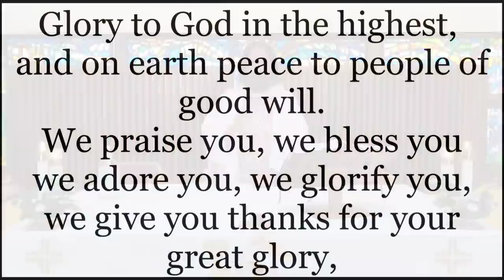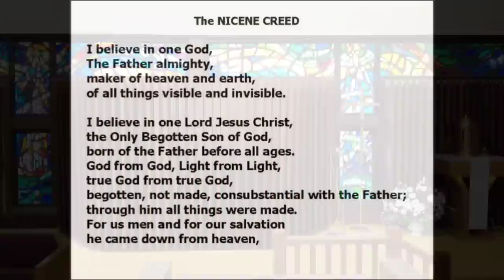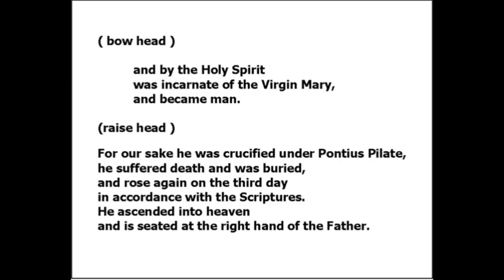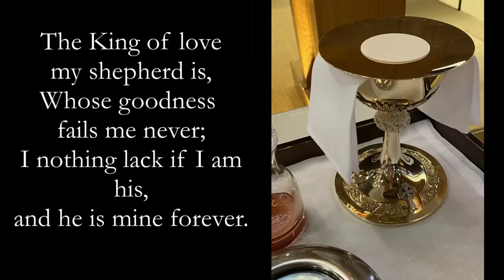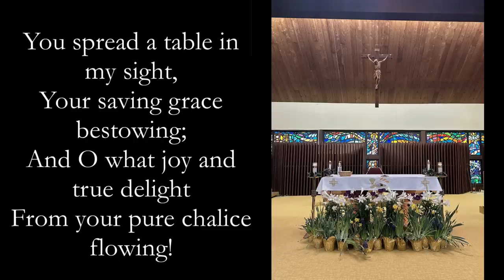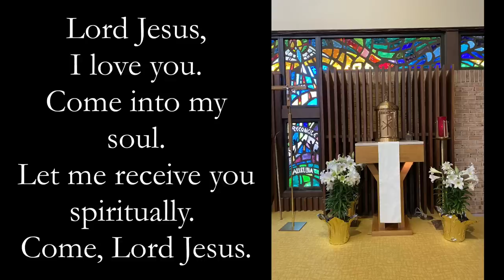Sunday Catholic Mass for April 30th with Father Dave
Sunday Catholic Mass for April 30th 2023 with Father Dave is an online Catholic Sunday Mass for those at home or sick or traveling or affected by the Coronavirus; @FatherDave Saint Martha Church Point Pleasant NJ.
1. Start of Mass 0:01
2. Gospel 4:57
3. Homily 6:23
4. Communion Hymn 30:16
5. Bloopers 33:20

Music for Sunday Mass today
Music and Dispute Information
April 30, 2023
4th Sunday of Easter

HYMN TO JOY
Text: 87 87 D; Henry van Dyke, 1852–1933, alt. Music: Ludwig van Beethoven, 1770–1827; adapt. by Edward Hodges, 1796–1867.
Public Domain.

Christ Be beside Me
ST. ROSE/Laura Wasson
Performed by Jessica Kortenhaus (piano) Church of St. Martha, Point Pleasant, NJ USA.
Podcasted/Livestreamed with permission OneLicense A-729947.

Dispute information:
We are fully within our rights to use Laura Wasson and James Quinn, SJ's hymn, "Christ Be Beside Me".  This hymn was copyrighted in 1969 in the United States of America by James Quinn, SJ and OCP (Oregon Catholic Press).  OneLicense manages the copyright rights for this hymn in the United States of America where we are located and where this Mass with Father Dave was filmed and instrumental of this hymn was performed.  Any claim to this performance as a cover song by entities foreign or domestic is invalid as our own musicians performed this hymn and no recording was used.  Any claim to the copyright for this hymn's music/melody by entities foreign or domestic is also invalid as we have secured the appropriate rights for this hymn.

ST. COLUMBA/Traditional Irish melody/Henry W. Baker
Text: 87 87; based on Psalm 23; Matthew 18; John 10; Henry Williams Baker, 1821–1877, alt. Music: Trad. Irish melody.
Performed by Michael Rochelle (vocals); Shannon DesRochers (cello); Jessica Kortenhaus (piano) Church of St. Martha Point Pleasant, NJ USA.
Public Domain.

Dispute Information:
We are fully within our rights to use the hymn, "The King of Love My Shepherd Is" for this Mass with Father Dave.  Any claim to this hymn as a cover song by entities foreign or domestic is invalid as our own musicians performed this hymn and no recording was used.  The music/melody and hymn text are all public domain in the United States of America where this Mass was filmed, where the hymn was performed, and where we are located.

Traditional
Public Domain.